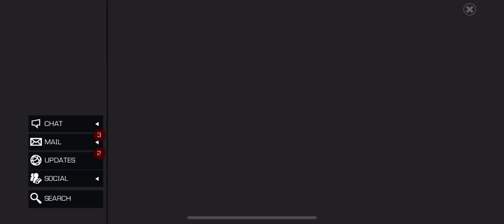MCOC:BLACK FRIDAY/CYBER WEEKEND HAS ARRIVED !!!